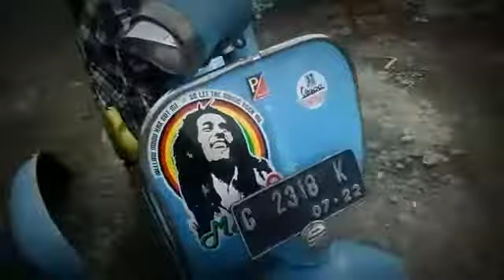rakat tour vespa lintas jawa semarang jakarta modal 200ribu